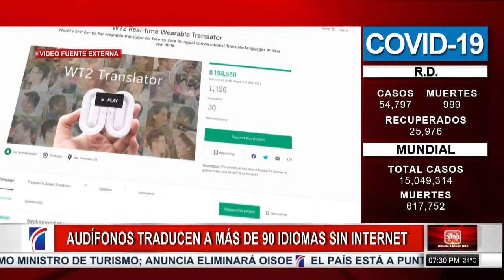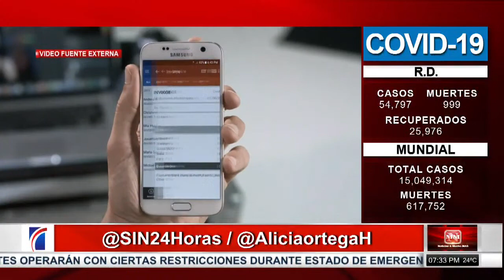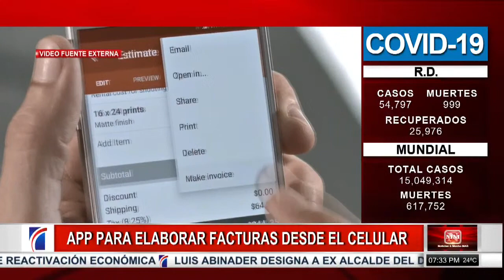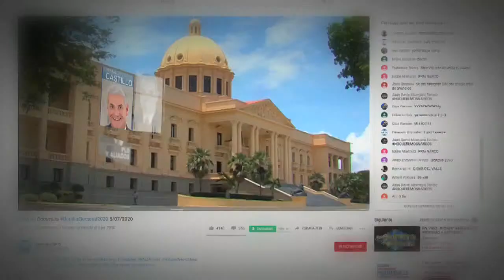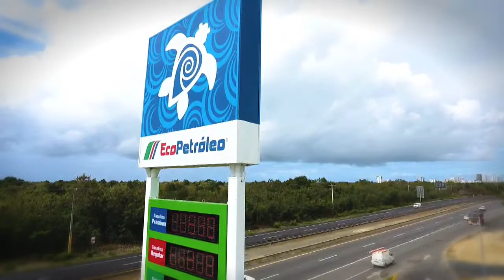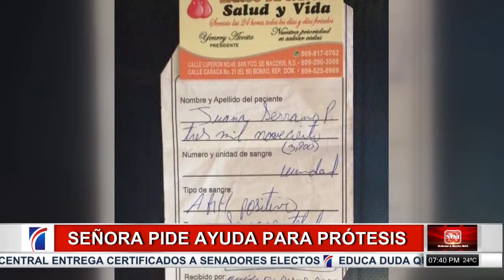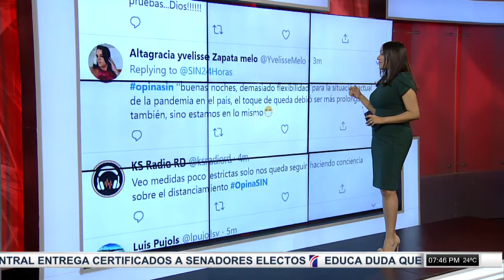Transmisión en vivo SINyMuchoMás 21/07/2020